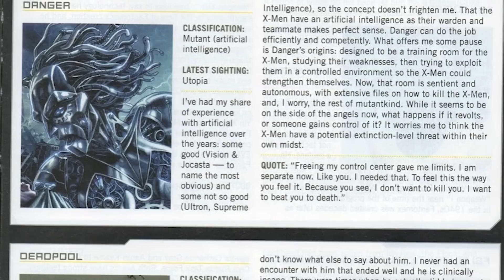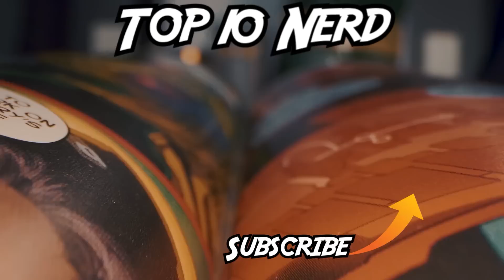Top 10 Most Powerful X-Men Villains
X-Men villains can all be considered Marvel Legends and whether we're talking about the mcu or the comic books, they're all pretty powerful. In this comic breakdown we'll be exploring some of the most powerful X-Men villains to grace the comic books or even marvel phase 5. Today on Top Ten Nerd, we bring you our list of the Top 10 Most Powerful X-Men Villains.

Edited By:
Jennire Narvaez: